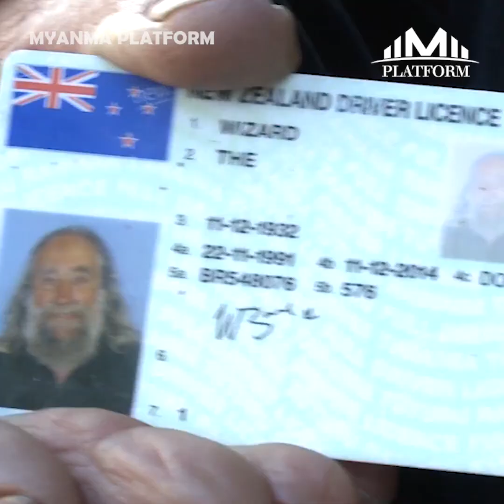အစိုးရက လစာနဲ့တောင်ခန့်ထားခြင်းခံရတဲ့ မှော်ဆရာကြီး...